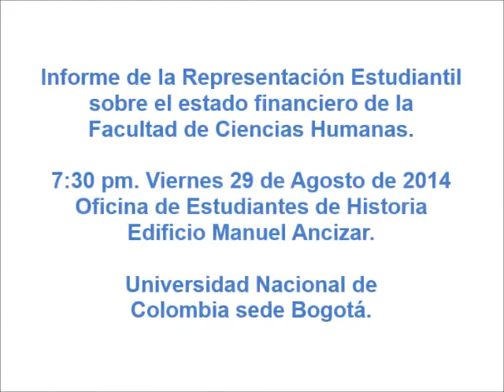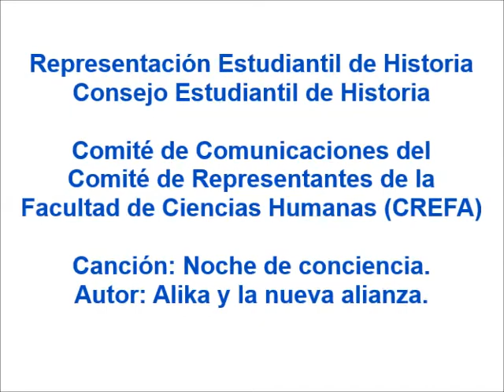Informe de la Representación Estudiantil FCH sobre la situación financiera. Agosto 29 de 2014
Informe de la Representación Estudiantil de pregrado ante el Consejo de la Facultad de Ciencias Humanas sobre el estado financiero de la Facultad.
7:30 pm. Viernes 29 de Agosto de 2014
Oficina de Estudiantes de Historia-Edificio Manuel Ancizar
Universidad Nacional de Colombia sede Bogotá.

Representación Estudiantil de Historia- Consejo Estudiantil de Historia
Comité de Comunicaciones del Comité de Representantes de la Facultades de Ciencias Humanas (CREFA)
Canción: Noche de conciencia. Autor: Alika y la nueva alianza.